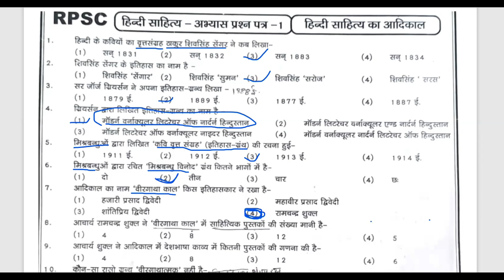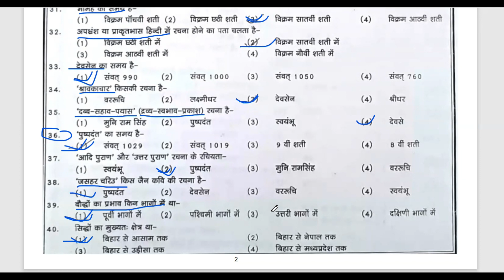हिन्दी साहित्य -आदिकाल |Test -1|HINDI SAHITYA KA ETIHAS-AADIKAL|DSSSB/ KVS|PGT |TGT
हिन्दी साहित्य आदिकाल | Test 1 | HINDI SAHITYA KA ITIHAS-AADIKAL|| DSSSB | KVS | NVS | PGT |TGT
 Hindi Sahitya Practice
हिन्दी साहित्य आदिकाल |Test 1 | Practice Hindi Sahitya Aadikal  | HINDI SAHITYA KA ITIHAS-AADIKAL | DSSSB | KVS | NVS |
Assistant Teacher UP
Punjab Hindi Master Cadre
Sahayak Shikshak Hindi
सहायक अध्यापक
Junior Aided UP
Hindi TGT
Hindi PGT
Hindi NET
Hindi JRF
Hindi LT Grade
Hindi Supertet
DSSSB Hindi TGT
DSSSB Hindi PGT
UK TGT
UK PGT
Hindi Prawakta

NET | JRF | UGC | TGT| PGT | LT | | Hindi Sahitya | MCQ Paper | Hindi Marathon

हिंदी साहित्य Classes

 • हिंदी साहित्य Classes

उन सभी छात्रों के लिए सहायक है जो हिन्दी विषय से,
धन्यवाद
MUKESH SIR
Krishint Education Point
Hindi Sahitya हिन्दी साहित्य # Hindi Viyakaran Hindi Grammar # हिन्दी व्याकरण